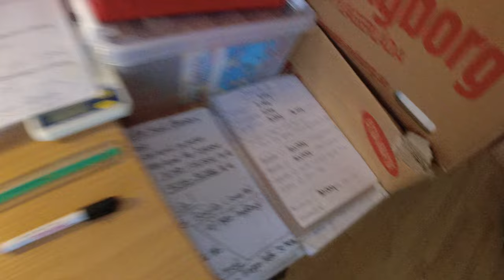MongoTV_5806 - John Venter På Bedre Tider - Del 1406 - Dag 1312 af 1.000 Dage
DEL 1406 - Godmorgen, og god søndag. Det er bare med, at komme op, når jeg er kommet igennem natten, og det er lyst. For så kan jeg bedre, sove næste nat. Klokken den er kun 7.45 nu, og snart nu. Men så har jeg jo hele dagen, til at optaget video, om et eller andet :-)